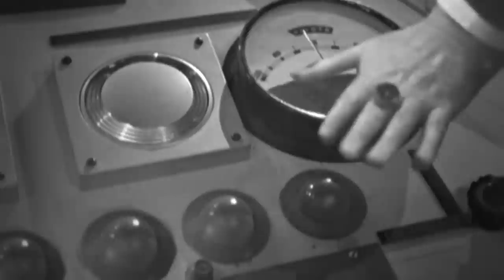Hartnell vs Cushing: "Anything You Can do I Can do Better" - DOCTOR WHO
Special thanks also to Jonathon Carley and Christopher Thomson  for providing their voices. This is a promotional video for the [indefinitely delayed] release of "The Shadow of Dr Who," a soundtrack reconstruction of the lost third Peter Cushing Dr Who film which inspired "The Day of the Doctor" and featured William Hartnell and Patrick Troughton alongside Peter Cushing as Dr. Who.

This project was inspired by the work of Colin Brockhurst, and his "Day of Doctor Who" set can be purchased